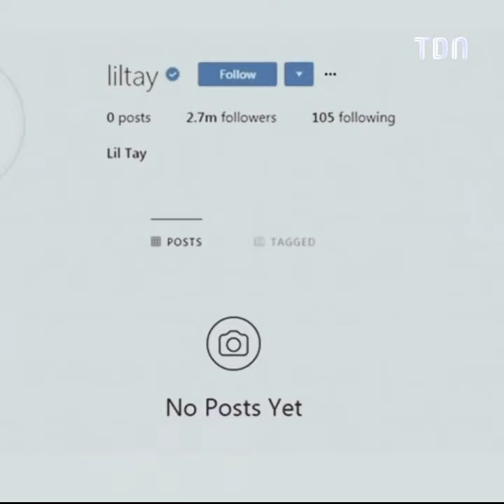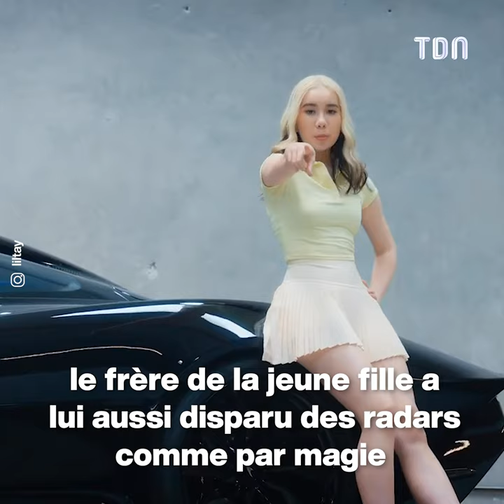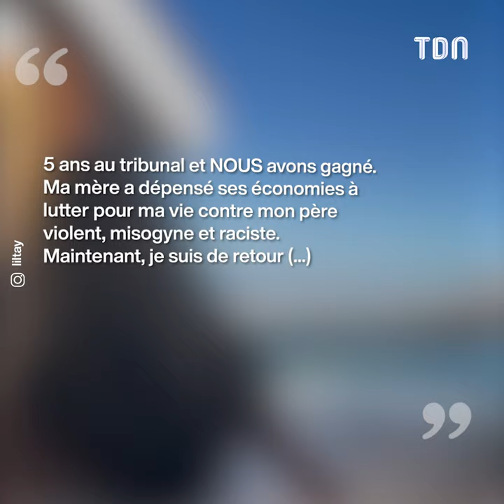La folle histoire de cette jeune influenceuse déclarée m*rte